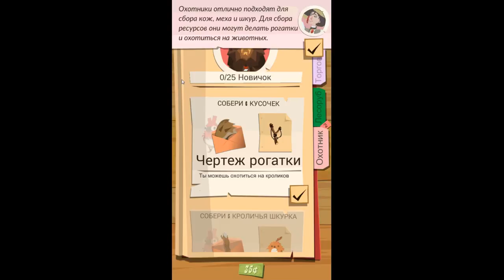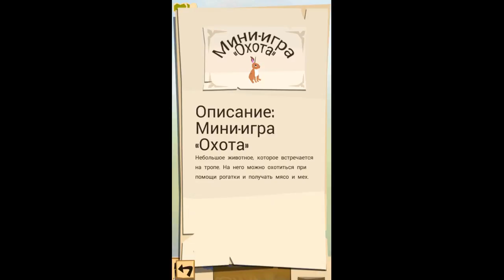The Trail #2 ( ПЕРЕПРАВА ) НУ КАК ЖЕ Я НЕЛЕПО ПРОФУКАЛ СУМКУ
The Trail – игра собрала в себе сразу несколько жанров. В ней вам предстоит ходить по локациям, собирать различные предметы и заниматься строительством, ко всему этому игра приправлена экономической составляющей. Крафтить и создавать что-то новое также есть возможность. Если играть сообща с друзьями, тогда можно намного быстрей построить свой город и обрести настоящее счастье. Графика в игре на довольно высоком уровне и выполнена в неповторимом стиле. Управление простое и незамысловатое, многое управляется свайпами. Приятной игры!
The trail - путешествуйте по пыльным тропинкам Нового Света. Любуйтесь прекрасными пейзажами, собирайте полезные предметы, общайтесь и торгуйте с другими путешественниками. Почувствуйте себя бывалым путешественником в этой увлекательной игре для Андроид. Начните свой путь из гавани и откройте неизведанные земли обширного континента. Одним движением пальца направляйте персонажа вперед. Не забывайте вовремя отдыхать у костра в лагерях для странников. Изготавливайте обувь, шляпы и другие полезные предметы. Заработайте состояние, участвуя в колонизации диких земель.

обзор на android, как играть в the trail, новинки на android, новинки на ios, the trail гайд, игры с крафтом, crafting games, игры про путешествия, peter molyneux kim justice, molyneux documentary, sean murray peter